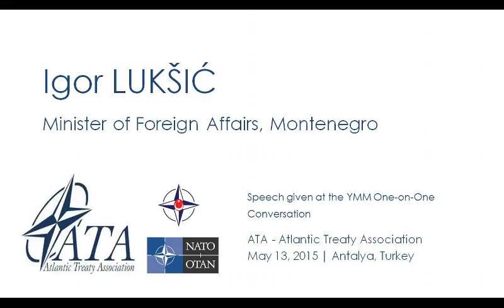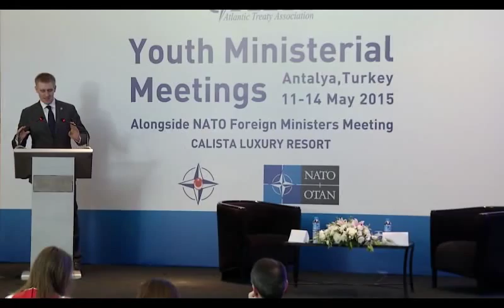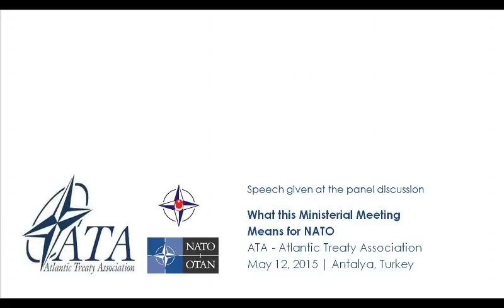Youth Ministerial Meetings 11-14 May 2015 Antalya - H.E. Igor LUKŠIĆ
Keynote Remarks of H.E Igor LUKŠIĆ , Minister of Foreign Affairs of Montenegro

Moderated by Mr. Jason WISEMAN , Secretary General of the Atlantic Treaty Association (ATA)

Building on the ATA's previous years of success in convening Youth Leadership Summits alongside NATO Summits such as the Future Leaders Summit in Wales (2014), Young Atlanticists Summits in Chicago and Bratislava (2012), GLOBSEC Young Leaders’ Forum and various Youth Summits alongside NATO Summits in Lisbon (2010), Bucharest (2008) and Riga (2006), ATA has launched the YMM program to connect and empower rising leaders who will shape and magnify the innovative impact and outreach that the Ministerial Meeting can have among a transatlantic audience of future leaders. Thus, YMM served as an essential link between NATO and the young professionals of NATO nations currently working in security and defence by providing greater transparency of the Ministerial Meeting and foster a better understanding of the Alliance’s objectives and missions among young citizens in NATO member countries. This year YMM has introduced several new features, side-events and special formats outlined below, which awere designed to increase the overall success of the meetings.

Participants  had the opportunity to engage in an off-the-record discussion with Ministers of Foreign Affairs and senior NATO representatives on the key issues of the Ministerial Meeting. Furthermore, they engaged in a closed discussion forum, where they developed leadership skills and policy expertise through advanced panel discussions, “one-on-one” conversations, policy workshops, and substantive engagement throughout the conference.